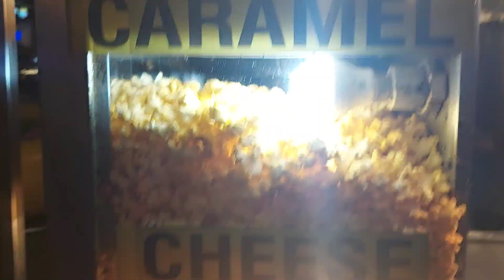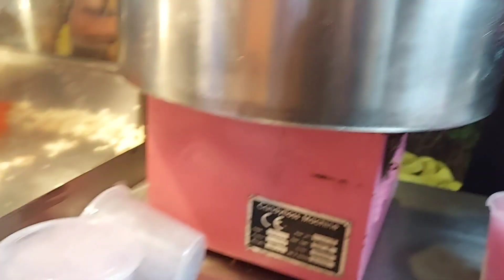Diwali celebration ,Diwali vlog Decoration in India Diwali vlog 2022 ,Diwali in Mumbai l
Mumbai ki diwali kuch aisi, Diwali Decoration in India Diwali vlog ,Diwali Decoration,  Diwali 2022